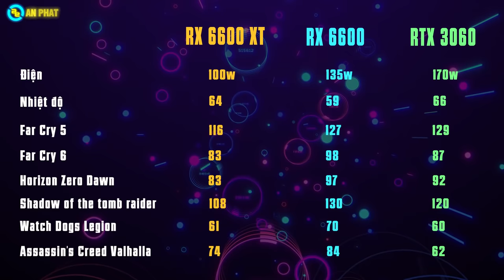Làn gió mới mang tên RX 6600 có đủ sức trở thành card quốc dân ??? | An Phát Computer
Driver RX 6600 mình sử dụng không phải là bản chính thức nên hiệu năng thực tế khi đến tay có thể còn cao hơn.
CẤU HÌNH:
✔️ VGA MSI RTX 3060 Ventus
✔️ VGA GIGABYTE Eagle RX 6600
✔️ VGA ASUS Dual RX 6600 XT
Lưu ý: Về phần nhiệt độ và điện năng thì các bạn xem coi như là tham khảo vì 3 mẫu card không tới từ 1 dòng.
Phần test game khá dài và sẽ không thể hiển thị full nên các bạn có thể theo dõi bảng thống kê mình để sẵn ở đây.
Hiệu năng với 6 game trên độ phân giải Full HD với các setting High vs Ultra
Game         RX 6600      RX 6600 XT       RTX 3060
Farcry 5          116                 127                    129
Farcry 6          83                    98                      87
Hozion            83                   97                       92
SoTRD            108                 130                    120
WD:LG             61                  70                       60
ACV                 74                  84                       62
🏢 Showroom 1: 49 Thái Hà - Đống Đa - Hà Nội
🏢 Showroom 2: 151 Lê Thanh Nghị - Hai Bà Trưng - Hà Nội
🏢 Showroom 3: 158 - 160 Lý Thường Kiệt - Quận 10 - TPHCM
🏢 Showroom 4: 84T/14 Trần Đình Xu - P. Cô Giang - Q. 1 - TPHCM
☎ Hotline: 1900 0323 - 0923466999